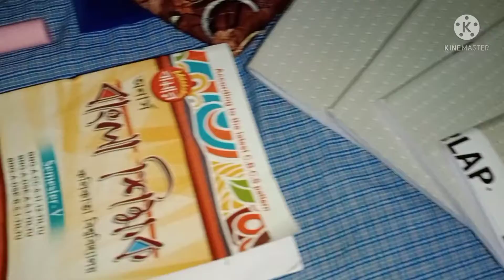New Market College Street thekhe ki ki shopping korlam...🤔 Bengali vlog...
Ba Sk Mamoni vlog#Bengali vlog#Shopping vlog.